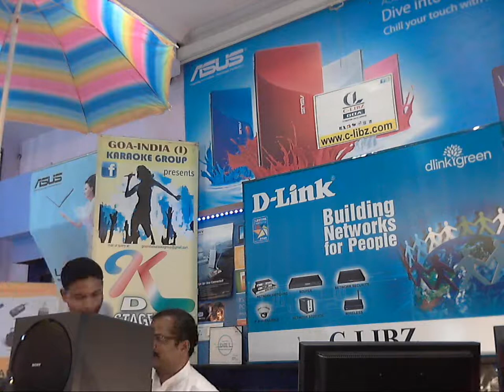Sadanand Naik, Engg Head at PWD Ponda Goa an ardent fan of GIKG presenting a song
Honton pe choolon tum